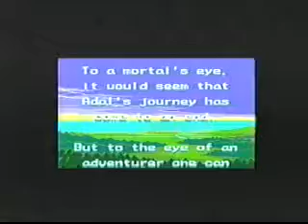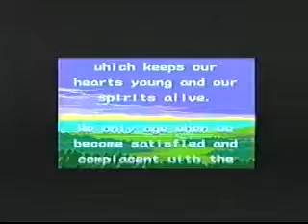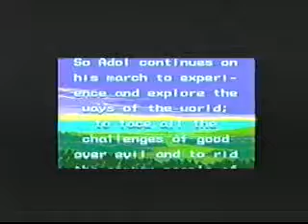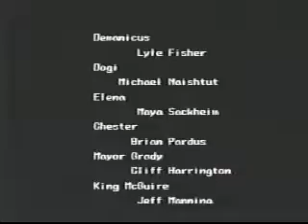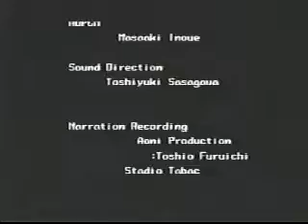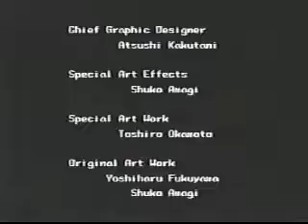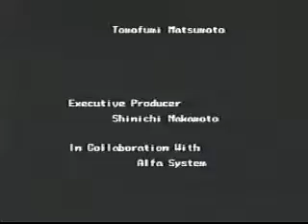Ys III - Wanderers from Ys - Skwatter's Longplays - Video 3 - Finale